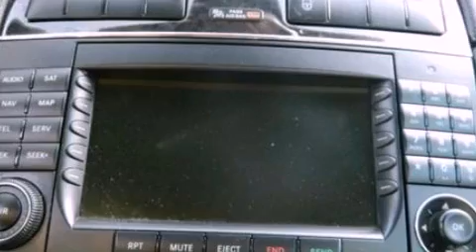Used 2007 MERCEDES-BENZ CLK550 Brooklyn NY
We have been honored to serve the Brooklyn NY area , we promise that your experience at our dealership will exceed your expectations !

 Year : 2007
 Make : MERCEDES-BENZ
 Model : CLK550
 Engine : 5.5L V8 32V MPFI DOHC
 Trans . : 7-SPEED AUTOMATIC
 Exterior : BLACK
 Miles : 65,000
 Interior : BEIGE
 Stock : 075922